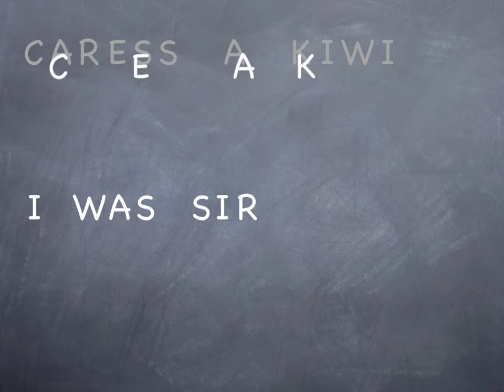With apologies to Tom Marvolo Riddle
Making the obvious obviouser.